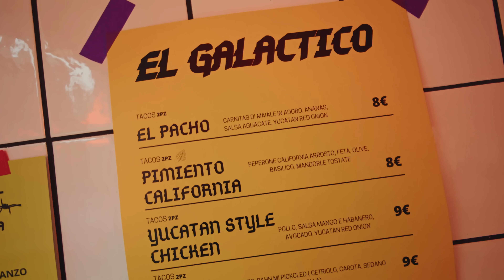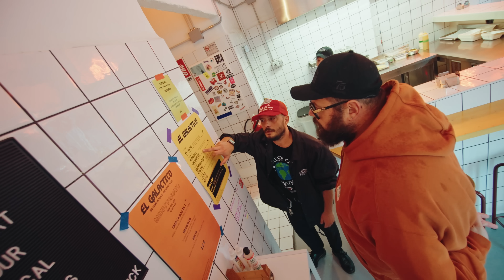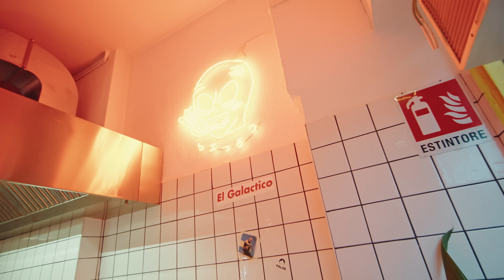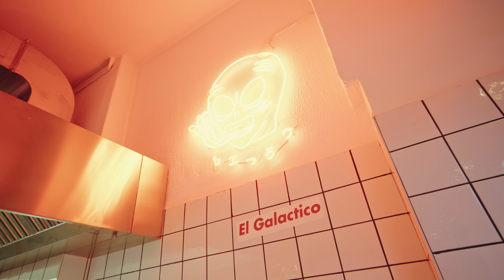I TACOS PIÙ BUONI di MILANO 🌮 | MochoHf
Oggi vi porto con me a mangiare un po' di STREET FOOD MESSICANO 🫔

Tra NACHOS, TACOS E QUESADILLAS, ci siamo ritrovati nella TAQUERIA PIÙ BUONA di MILANO: EL GALACTICO 🌮

ARRRRRIBA! 🇲🇽🇲🇽🇲🇽

🚨 MOCHO'S DEALS 🚨

📹La mia apparecchiatura VIDEO:

🍴 Accessori per cucina CONSIGLIATI:

LINK UTILI:

Prova Amazon Prime GRATIS per 30 giorni:

Prova Amazon Music Unlimited GRATIS per 30 giorni: